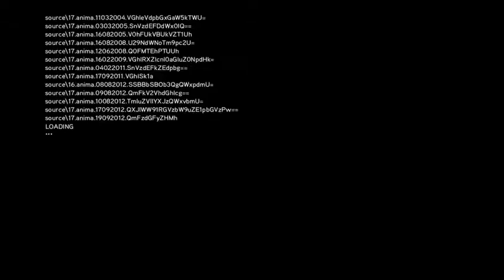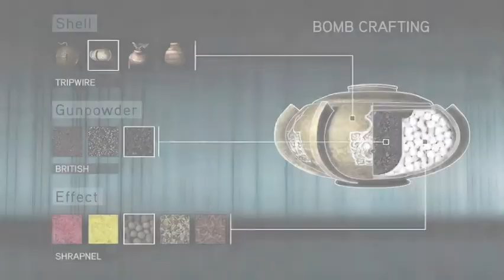Assassin's Creed Revelations - Behind the Tools of an Assassin